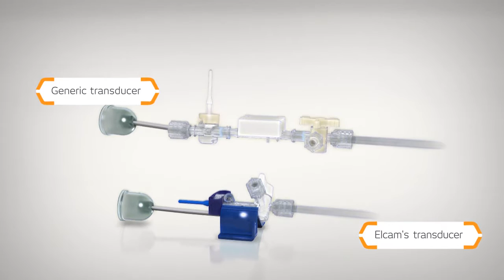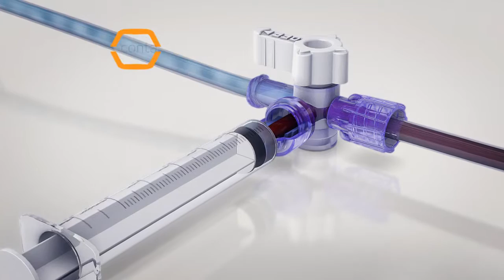Elcam Sense IT™ Transducer and Marvelous™ Stopcock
The Sense-IT™ (DIPT) is the first and only fully integrated pressure transducer, providing the highest degree of reliability and robustness, along with the space saving and ease of use so much needed in Intensive Care Units and Operating Rooms.
The Marvelous™ (MRVLS) is the ultimate sampling stopcock enabling continuous flushing of  blood residuals following blood sampling without the need to expose the system to a contaminated environment.